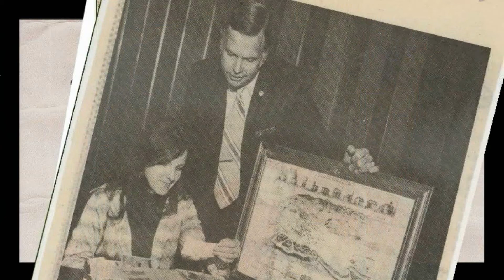Chuck Hagemeister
Featured in the Home and Hearth exhibit area of the Fort Collins Museum of Discovery